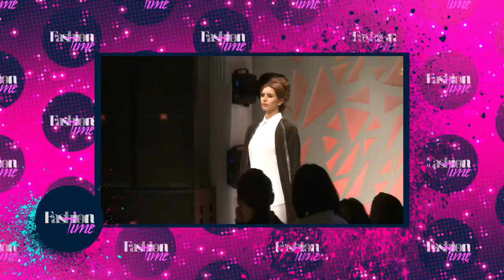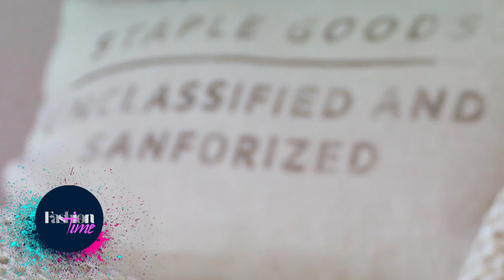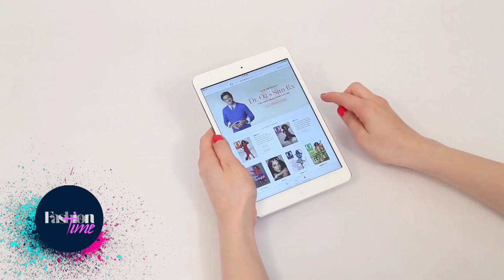فاشن تايم 18 فبراير 2015